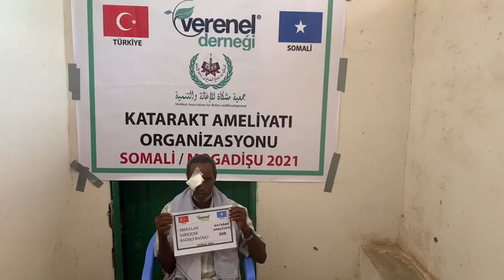200 ABDULLAH SARIÇİCEK KATARAKT AMELİYATI